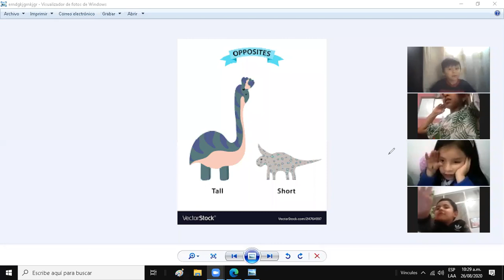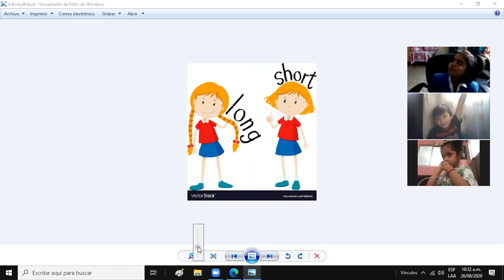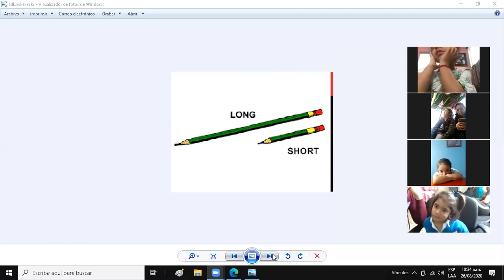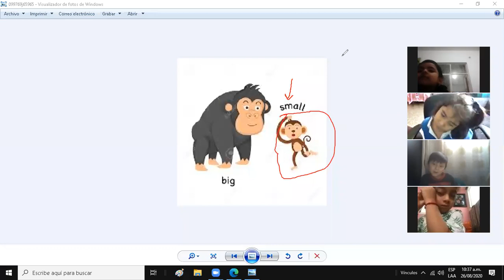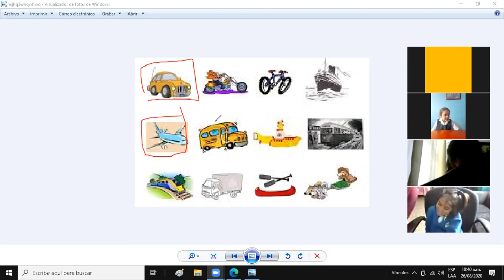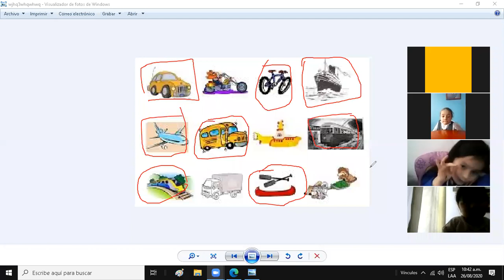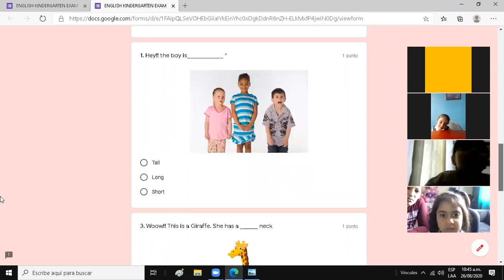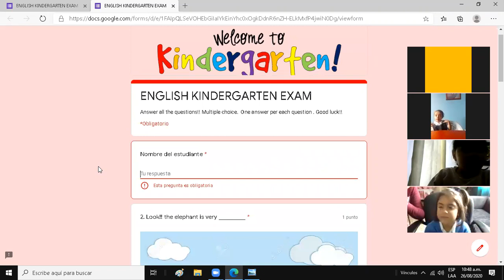ENGLISH REVIEW KINDERGARTEN THIRD PERIOD AND EXAM 2020